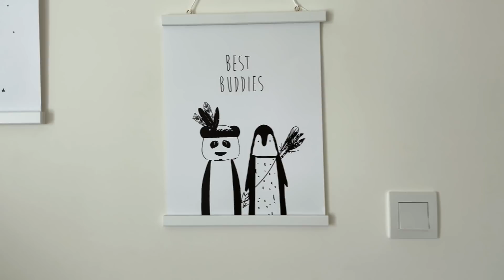WIE GEHT ES WEITER? Familienalltag Vlog I van Dyk Family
heute nehmen wir euch mit durch unseren Alltag und es gibt ein Update bezüglich Dennys Arbeit.